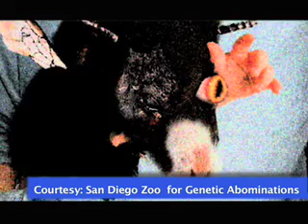SharkBaby - episode 31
AMERICA'S FIRST FRAUDCAST. Faker, more retardeder news than anyone else... Ever!